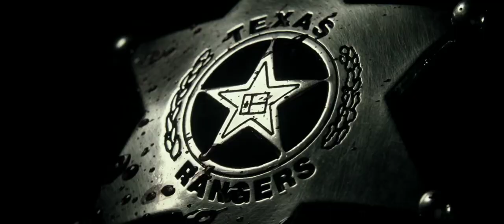LONE RANGER - Offizieller deutscher Trailer - Disney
Ab 5. Dezember 2013 auf DVD, Blu-ray und als Video on Demand erhältlich!

Werft hier einen ersten Blick auf das Rasante, was Euch nächsten Sommer im Kino vom "Piraten der Karibik"-Erfolgstrio Johnny Depp - Gore Verbinski - Jerry Bruckheimer erwartet.

Über den Film:

LONE RANGER ist ein spannendes Kinoabenteuer mit viel Action und Humor, in dem der berüchtigte maskierte Held zu neuem Leben erweckt wird.
Der Indianer Tonto (Johnny Depp) erzählt die sagenhafte Geschichte, die den Texas Ranger John Reid (Armie Hammer) in einen maskierten Rächer gegen das Verbrechen verwandelt -- und nimmt die Zuschauer mit auf eine tollkühne Achterbahnfahrt voller epischer Überraschungen und witziger Reibereien zwischen den beiden ungleichen Helden, die erst lernen müssen zusammen zu arbeiten um gemeinsam gegen Korruption und Habgier zu kämpfen.